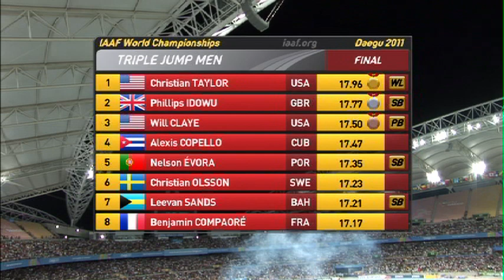Phillips Idowu is shocked in the Men's Triple Jump Final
IAAF World Championships 2011, Daegu, South Korea.

Great Britain's defending champion loses his title to a rising star, Christian Taylor (USA).